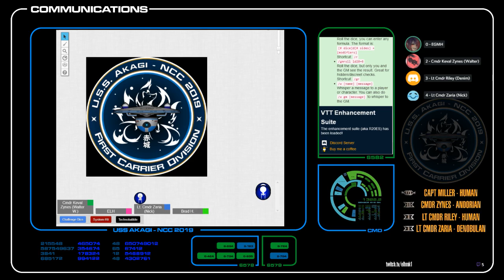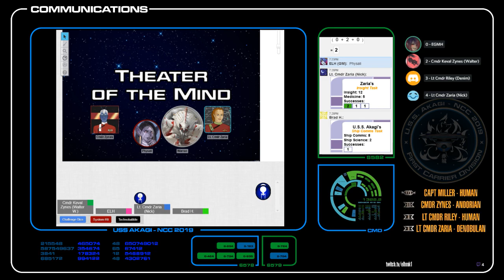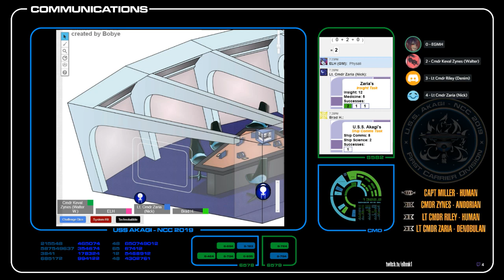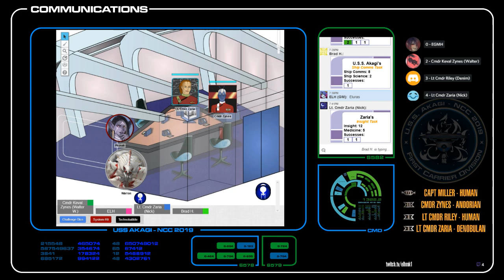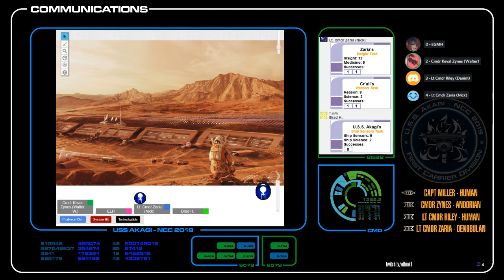Star Trek Adventures: Akagi - Session 4: Metamorphosis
Join the senior staff of the Akagi as they get to make First Contact and then help negotiate a treaty.

If you want to catch the stream live, it's every other Thursday at 6:45pm EST right here on Twitch!